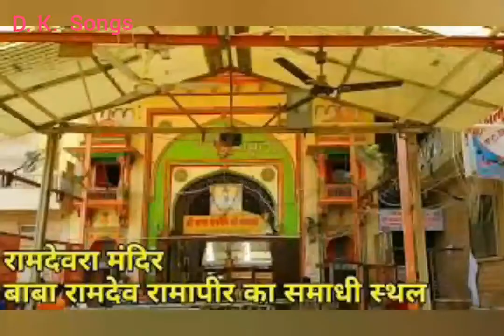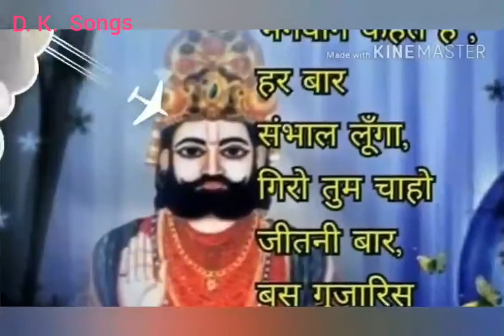Baba Ro Bago Kesariyo - Baba Ramdevji latest Rajasthani Bhajan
D.K. Jangid Pachewar

Rajusthani Bhajan